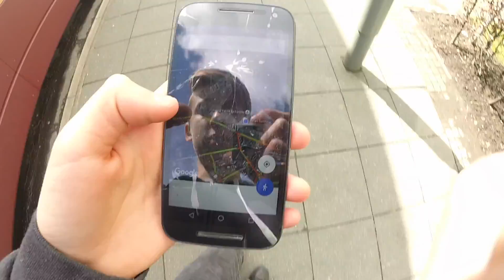ABANDONED PLACES EDINBURGH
edinburgh abandoned stuff